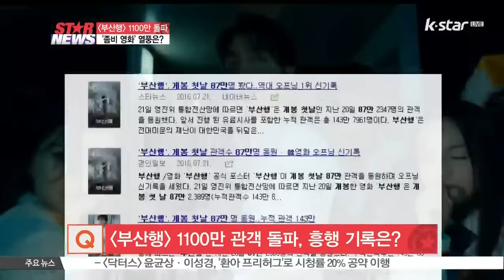[연예톡톡톡] [부산행] 흥행 성공…'좀비' 영화 열풍은?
Q) 지난달 20일 개봉한 영화 [부산행]이 1100만 관객을 돌파하며 여전히 흥행 중입니다. 좀비라는 다소 익숙하지 않은 소재에도 많은 관객들의 눈길을 사로잡았는데요. 오늘 이 시간에는 [부산행]의 흥행 비결과 좀비 영화 열풍에 대해 살펴보겠습니다. 스튜디오에 강주영 기자 나와 있습니다.

A) 네, 안녕하세요

Q) [부산행]의 인기가 식을 줄 모릅니다. 개봉한지 1달이 넘었지만 여전히 많은 사랑을 받고 있죠. 해외에서도 관심이 높다고요?

A) 네. 그렇습니다. 올 여름 최고의 흥행작인 [부산행]이 1100만 관객을 돌파했습니다. [부산행]은 지난달 20일 개봉했는데요. 개봉 5일 만에 누적 관객수 500만 명을 돌파하더니, 개봉 19일 만인 지난 7일 1000만 관객 돌파에 성공했습니다. 그 열기가 이어져서 현재 1100만 관객을 돌파한 상황입니다. [부산행]은 전대미문의 재난이 대한민국을 뒤덮은 가운데, 서울역을 출발한 부산행 열차를 탄 사람들의 생존을 건 치열한 사투를 그린 영화인데요. 개봉 첫날 87만 명 이상의 관객을 동원하며 역대 최고 오프닝 스코어를 기록했습니다. 개봉하자마자 그 인기가 정말 대단했죠. 작품의 인기에 힘입어 올해 개봉작 중 첫 번째 1000만 영화란 수식어가 붙게 됐는데요. 지난해 8월 개봉한 [베테랑] 이후 1년 만에 탄생한 1000만 영화입니다. 그리고 1100만 관객을 넘어섰습니다. 이밖에도 [부산행]은 역대 한국영화 사전 최대 예매량, 역대 일일 최다 관객수 돌파 등 개봉 이후 연일 새로운 흥행 기록을 수립한 바 있습니다. 해외에서도 그 반응이 뜨겁습니다. [부산행]은 지난 4일 싱가포르를 시작으로 베트남과 태국, 호주에서까지 흥행 신기록들을 세우고 있는데요. 베트남에서는 개봉 첫 주 전체 박스오피스 1위에 오른 것으로 전해집니다. 또한 호주에서는 역대 한국영화 1위인 [암살]의 최종 성적을 뛰어 넘을 것이란 예상도 나오고 있는데요. 이처럼 [부산행]은 한국에서는 물론, 해외 곳곳에서 많은 관심과 사랑을 받고 있습니다.

Q) 그동안 우리에게 좀비는 좀 생소한 존재였는데요. 그럼에도 불구하고 [부산행]이 흥행 가도를 달리고 있습니다. 이 작품의 흥행 요인으로, 배우들의 연기를 빼놓을 수 없을 것 같은데요?

A) 아무래도 우리나라에서는 좀비라는 소재가 익숙하지 않은데요. 그래서 개봉 전 [부산생]에 대한 우려와 걱정이 있었던 것도 사실입니다. 하지만 막상 뚜껑을 열어보니 기대 이상이란 반응이 많았습니다. [부산행]은 한국형 좀비 영화의 새 지평을 열었다는 평가를 받고 있는데요. 대표적인 흥행 요인으로 배우들의 실감나는 연기를 꼽을 수 있습니다. 배우들의 생생한 좀비 연기가 영화의 몰입도를 높였는데요. 이번에 [부산행]을 통해 부성애 연기를 제대로 보여준 공유 씨는 물론, [부산행]하면 이 배우를 빼놓을 수가 없죠. 바로 마동석 씨입니다. 마동석 씨는 대체 불가능한 배우로서의 역할을 톡톡히 했는데요. 마동석 씨는 외모와 달리 마동석 귀요미의 줄임말로 '마요미'란 별명도 있고, 또 '마블리'라고 불리기도 하죠. 액션과 코믹을 자유롭게 넘나드는 능청스러운 연기로 많은 사랑을 받고 있는데요. 이번에 [부산행]에서도 마동석 표 연기가 제대로 통했습니다. 마동석 씨는 극중 임신한 아내 정유미 씨의 남편 역할을 맡아 좀비들과 맞서며 상남자의 모습을 유감없이 보여줬습니다. 또 공유 씨와 티격태격하면서 보여준 그 특유의 반전 매력으로 영화 중간 중간 관객들에게 웃음을 선사했습니다. 영화 [도가니]에 이어 공유 씨와 또 한 번 연기 호흡을 맞춘 정유미 씨 역시 자연스러운 연기로, 특히 마동석 씨와의 둘도 없는 부부 연기를 선보이며 관객들의 눈길을 사로잡았죠. 또 이 배우도 빼놓을 수 없습니다. 요즘 드라마 [W]에서도 활약 중인 김의성 씨인데요. [부산행]에서 정말 얄미운 밉상에 민폐 캐릭터를 실감나게 연기하며 시선을 끌었습니다. 이밖에도 많은 배우들이 좀비 연기가 쉽지 않았을 텐데도 각자의 캐릭터를 잘 소화하며 영화의 흥행을 함께 이끌었습니다.

Q) 한국형 좀비 영화의 새 지평을 연 [부산행], 하지만 좀비가 등장하는 흥행작이 또 있죠. 바로 [곡성]인데요. 두 작품이 서로 비슷한 점이 많다고요?

A) [부산행]은 말 그대로 한국형 좀비 영화라고 할 수 있는 반면, [곡성]은 좀비가 등장하지만 좀비가 중심이 된 영화는 아닙니다. 하지만 두 영화 모두 좀비를 소재로 했다는 점을 비롯해서 부성애를 다룬는 점, 또 칸 영화제에 초청돼 나란히 레드카펫을 밟았다는 점 등 비슷한 점들을 찾아볼 수 있습니다. 각각의 작품에서 부성애를 선보인 공유 씨와 곽도원 씨 외에도 아역 배우 김수안 양과 김환희 양의 연기도 대단했습니다. 특히 [곡성]의 김환희 양은 극중 대사죠, '뭣이 중한디'란 유행어까지 배출하기도 했습니다. 일단 [곡성]의 경우 엑소시즘과 좀비를 소재로 한 미스터리 스릴러인데요. 지난 5월 개봉한 [곡성]은 생소하면서도 독특한 소재와 내용으로 호평을 받았고, 680만 관객을 돌파하며 올해 상반기를 사로잡은 작품입니다. 그 바통을 [부산행]이 이어 받은 것입니다. 실제로 [부산행]의 연상호 감독은 [부산행]의 언론시사회와 기자간담회에서 [곡성] 제작진에게 특별히 감사의 말을 전해 눈길을 끌었는데요. 연상호 감독은 '[곡성]의 나홍진 감독이 감염자 움직임에 대해 준비를 많이 하셨더라'면서 '그래서 좋았다. [곡성] 제작진에게 감사하다'라고 말하기도 했습니다.

Q) 올해 극장가를 사로잡은 단어, 바로 좀비가 아닐까란 생각이 드는데요. 그동안 어떤 좀비 영화들이 있었는지, 또 [부산행]의 프리퀄 애니메이션인 [서울역]에 대해서도 설명해주시죠?

A) 그동안 좀비 영화는 우리나라에서 성공을 거두지 못한 게 사실입니다. 앞서 해외에서 제작된 좀비 영화들이 개봉하긴 했지만, 흥행에는 실패했는데요. 그 작품들을 간단히 살펴보면, 지난 2004년 개봉한 공포영화 [새벽의 저주]는 30만 명 정도가 관람했고, 또 [레지던트 이블] 시리즈는 대중성을 갖췄다고는 하지만 우리나라 관객들에게는 비교적 큰 사랑을 받지 못했습니다. 하지만, 올해 극장가를 뜨겁게 달군 소재 중 하나가 바로 좀비입니다. 사실, 좀비라는 소재가 그나마 친숙하게 다가온 건 2010년 첫 방송을 시작한 미국 드라마 [워킹 데드]의 역할이 적지 않다고 볼 수도 있는데요. [워킹 데드]는 좀비로 가득한 세상에서 살아남은 생존자들의 사투를 그린 드라마로, 좀비를 그저 무섭고 잔인한 존재로 표현하기보다 생존자들의 생존 투쟁의 모습을 생생하게 보여주면서 우리나라에서도 많은 인기를 끌었습니다. 어떻게 보면, 좀비에 대한 거부감을 좀 줄였다고 볼 수 있는 작품인데요. 또, 지난 2013년 할리우드 블록버스터 [월드워Z]가 전 세계적인 좀비 열풍을 이끌어 내면서 국내에서도 좀비영화로는 이례적으로 523만 명이 넘는 관객을 끌어 모았죠. 그리고 2016년 [부산행]이 등장합니다. 그동안 일부 공포영화 마니아들 사이에서만 관심을 받았던 좀비가 [부산행]을 통해 대중화가 됐다고 할 수 있는데요. [부산행]의 프리퀄인 [서울역]이 최근 개봉해 시선을 끌고 있습니다. 프리퀄은 전편보다 시간상으로 앞선 이야기를 보여주는 속편인데요. [서울역]은 애니메이션 장르이기 때문에 류승룡, 심은경, 이준 등 연기파 배우들이 목소리로 출연합니다. [서울역]은 의문의 바이러스가 시작된 서울역을 배경으로 한 작품인데요. [부산행]이 큰 흥행을 거두고 있는 만큼, [서울역]의 흥행 여부에도 관심이 모아지고 있습니다.

[부산행]을 계기로 많은 사람에게 불편하지 않은 소재로 다가오게 된 좀비, 앞으로 또 어떤 작품에서 어떤 모습의 좀비가 탄생할지 기대가 모아집니다.